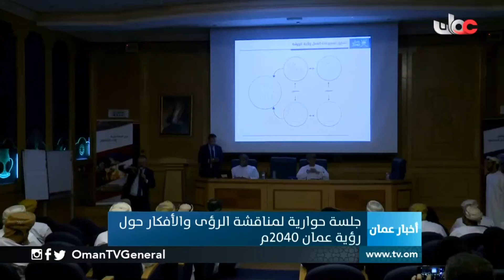جلسة حوارية لمناقشة الرؤى والأفكار حول رؤية عمان 2040 م